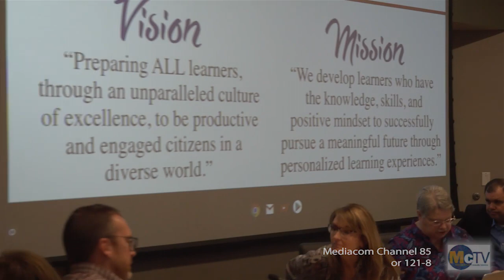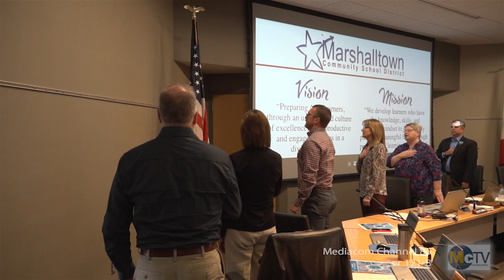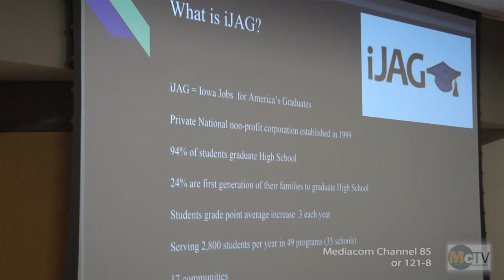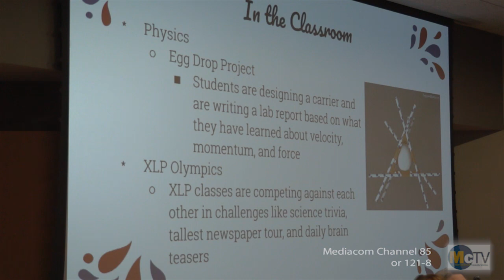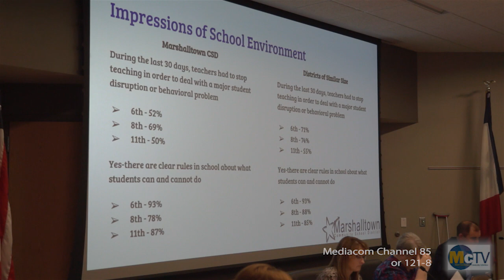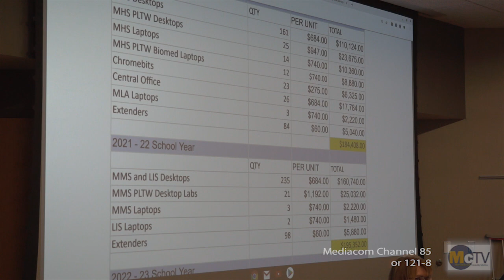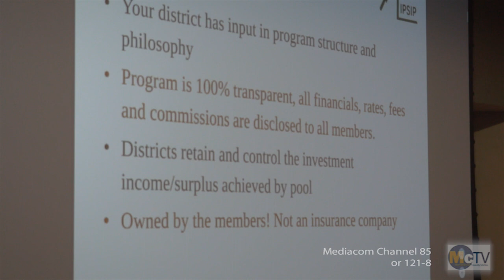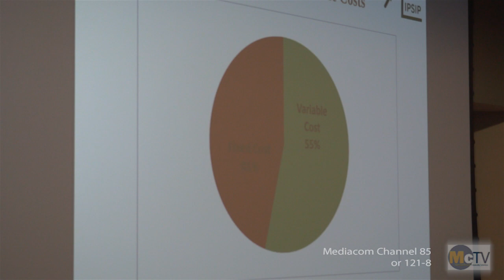Marshalltown School Board 5 20 19